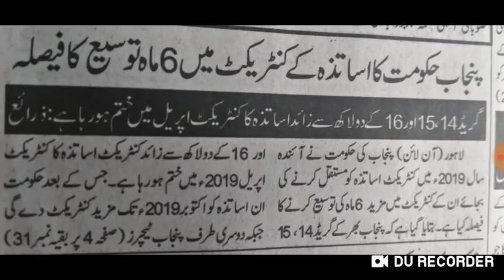Contract Government servants ll Extension contact of Govt servants in Punjab ll Govt servants.